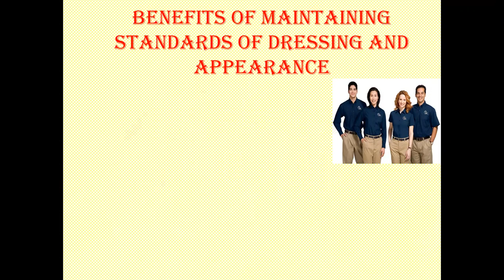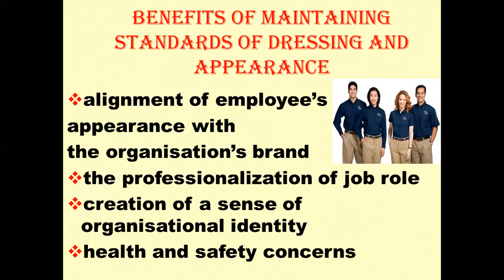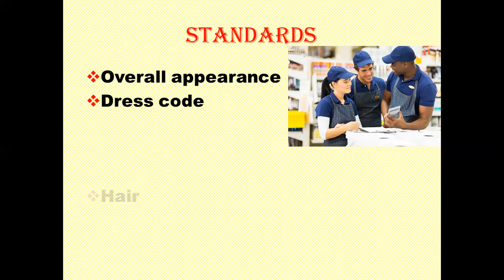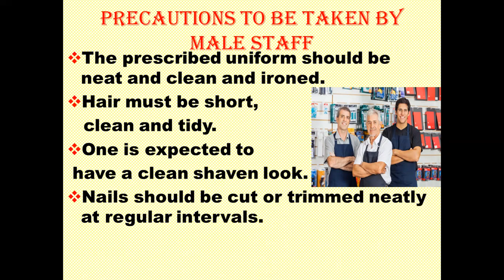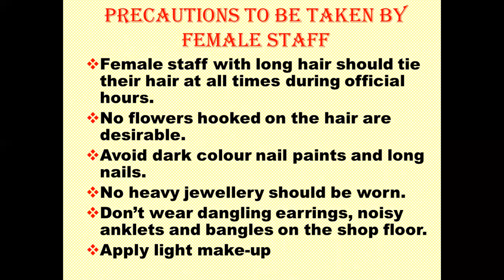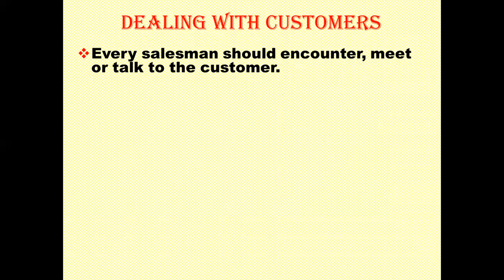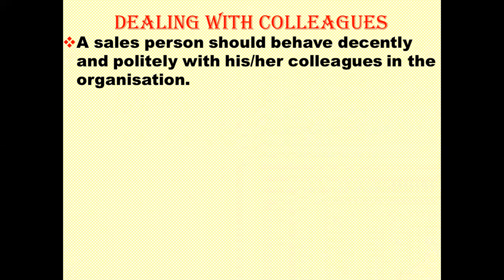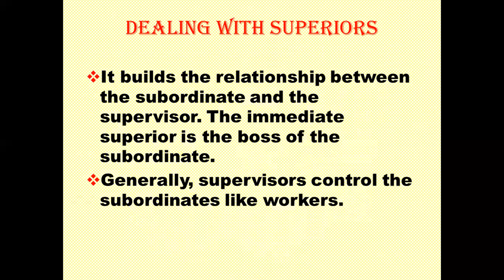Unit 4 Customer Service Session 3 Organisation Standards English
An explanation for students of Retail of Level 1 about the expected standards in appearance and behaviour in an organisation in English